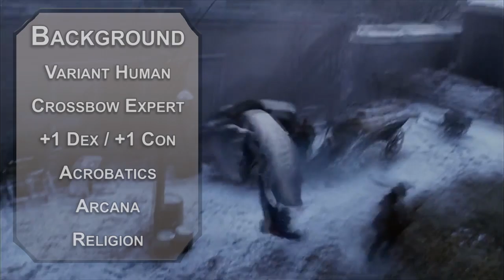How to Play Van Helsing in Dungeons & Dragons (Halloween Build for D&D 5e)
Today we're building premiere undead slayer, Van Helsing for D&D 5e! If your a fan of this "classic" movie like me, you love vampires, werewolves and monsters in a very unhealthy way, and want to show that love by hunting them. This is the perfect build for a spooky Halloween one shot!